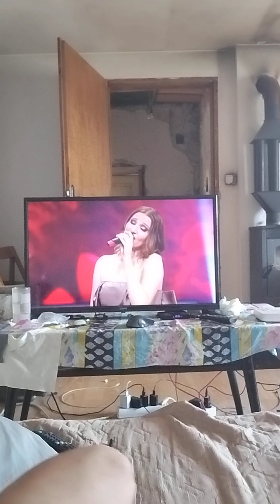12. август 2024.